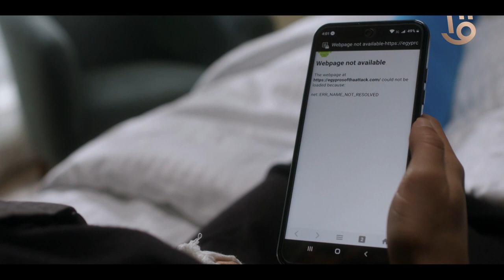الشيطان لعب في دماغ أدهم 😣